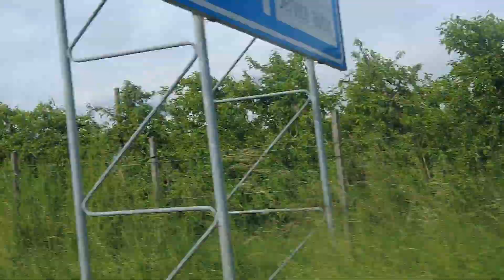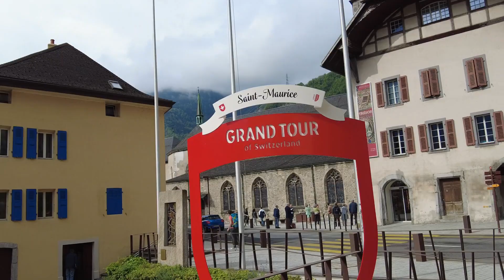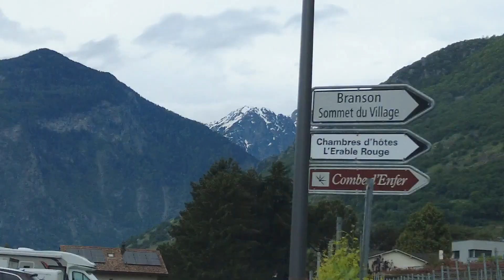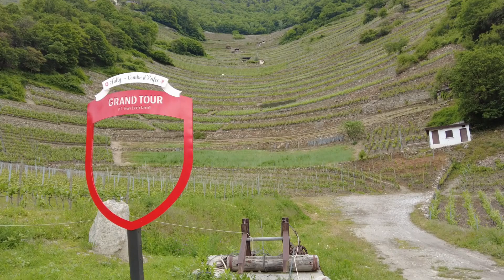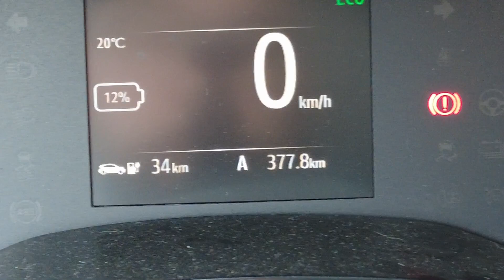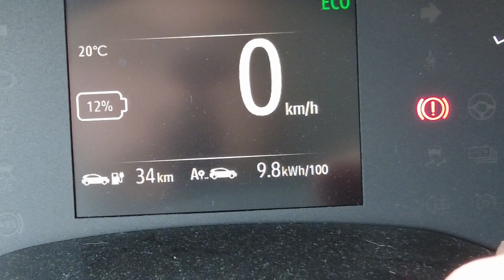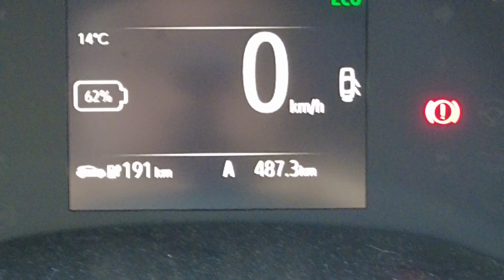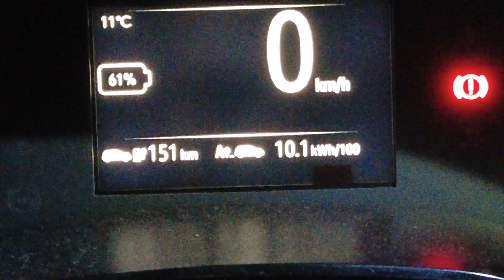Dacia spring - Grand tour of Switzerland - Jour 2 - De Montreux à Lugano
Deuxième partie de notre road trip en dacia spring autour de la suisse ( Grand Tour of Switzerland ). Avec l'aide d'ABRP pour la planification.
Pas d'autoroute, de beaux paysages, des contre-temps , bref,  profiez bien.